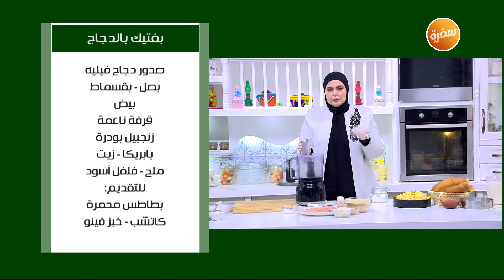بفتيك بالدجاج | نجلاء الشرشابي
طريقة عمل بفتيك بالدجاج مع نجلاء الشرشابي في على قد الإيد

المقادير:
صدور دجاج فيليه
بصل
بقسماط
بيض
قرفة ناعمة
زنجبيل بودرة
بيكنج بودر
بابريكا
زيت
ملح
فلفل أسود

التقديم :
بطاطس محمرة
كاتشاب
خبز فينو

طريقة التحضير:
في الكبة يضاف الدجاج مع البقسماط والتوابل
يشكل الخليط على شكل بفتيك وتغلف بالبقسماط
يقلى الفتيك في زيت غزير ويقدم مع الخبز والبطاطس